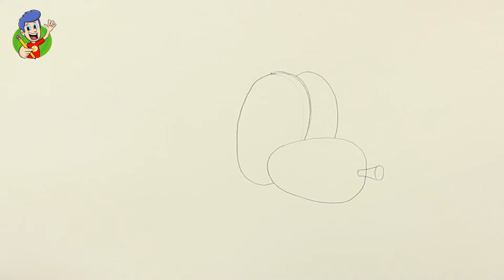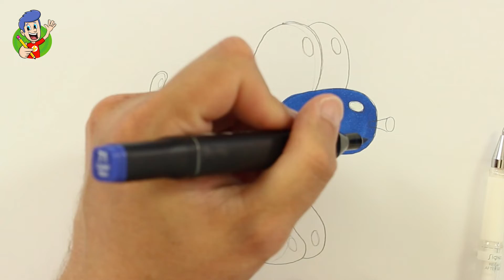איך לצייר כלב מקיפולי בלון - כולל לימוד צביעה אור וצל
היי! כאן דניאל קומיקס מזמין אתכם לצייר יחד איתי כלב שעשוי מקיפולי בלון.
בסרטון נלמד כיצד לייצר בעזרת צביעה נכונה, את האשלייה שהכלב עשוי מבלון שקוף ומבריק עם משחק של אור וצל.

רוצים להתחיל לצייר קומיקס עוד היום?
לרכישת ערכות פעילות ללימוד איור קומיקס היכנסו:
אני אשמח לקבל תמונות של הקומיקסים שלכם! אתם מוזמנים לשלוח לי